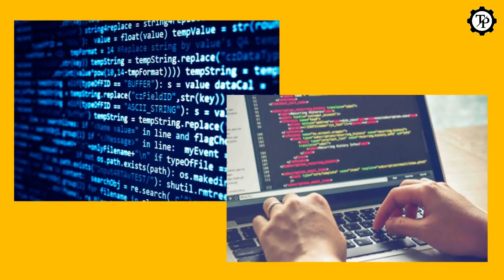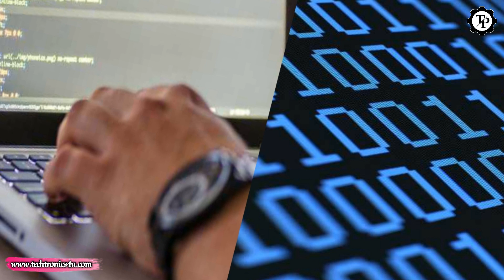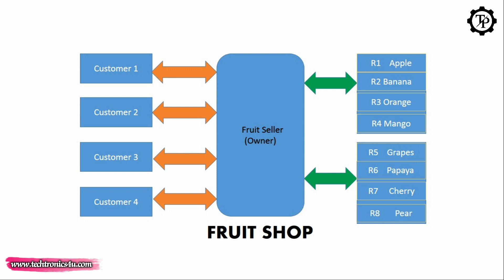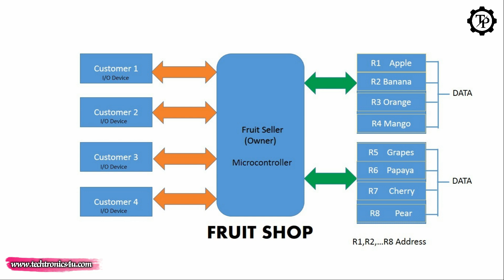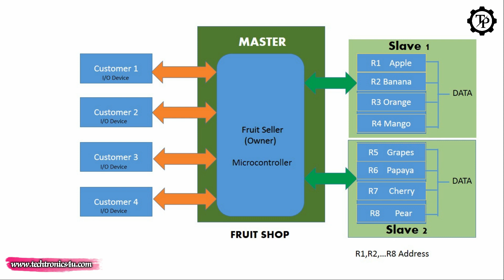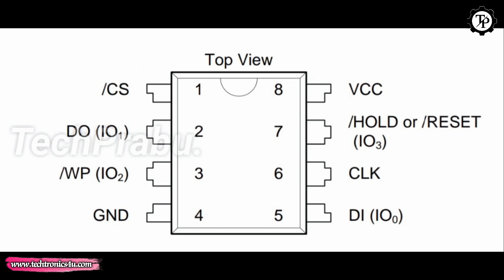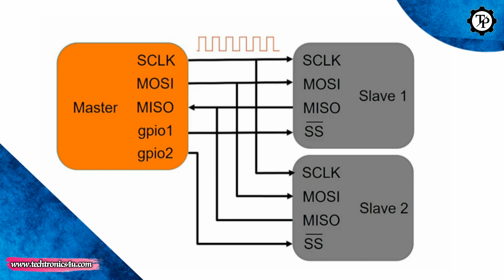Day 2 / What is Software ? / How its working in LED TV / Techprabu / LED TV software Series